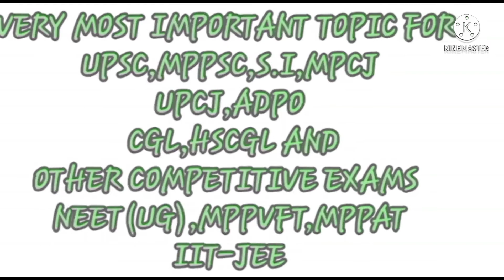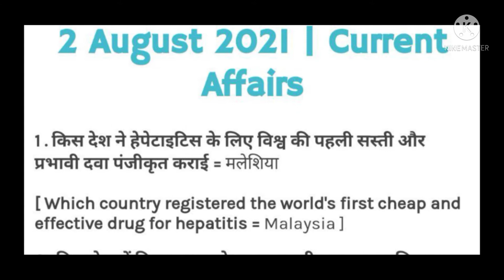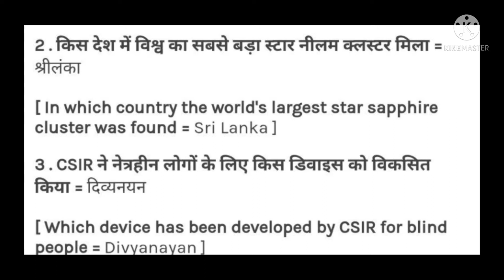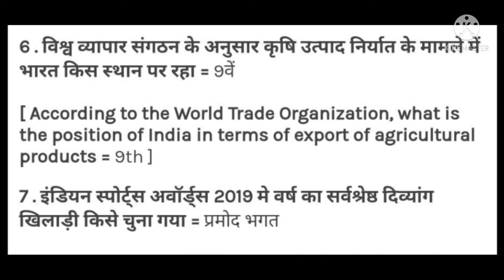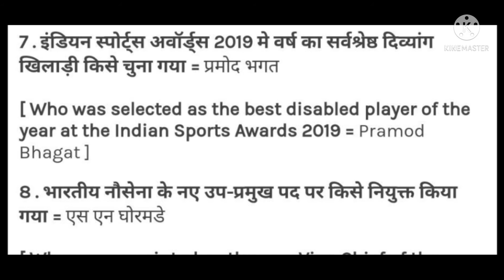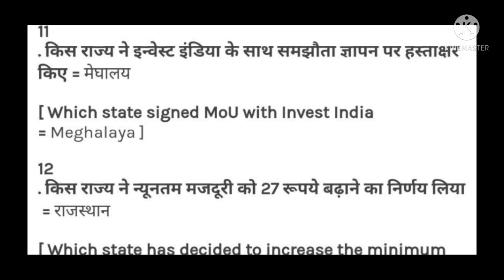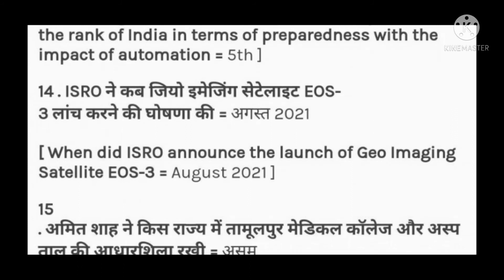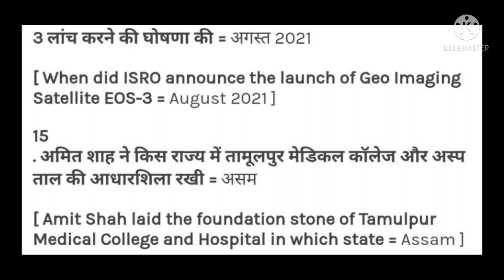TODAYS_GK_CURRENT_AFFAIRS_02_AUGUST_2021_BY DRISHTI_BADTIYA_MAM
current affairs

24×7 current affairs

BY